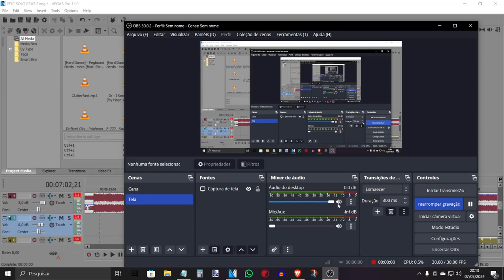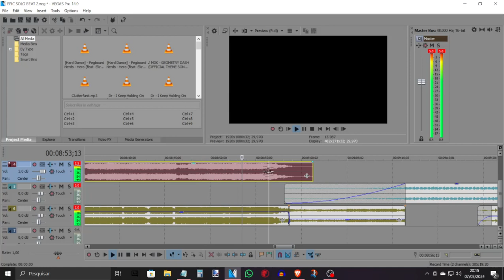Dr - I Keep Holding On + Pegboard Nerds - Hero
[Hard Dance] - Pegboard Nerds - Hero (feat. Elizaveta) [Monstercat Release]